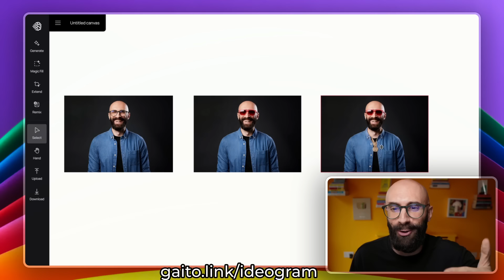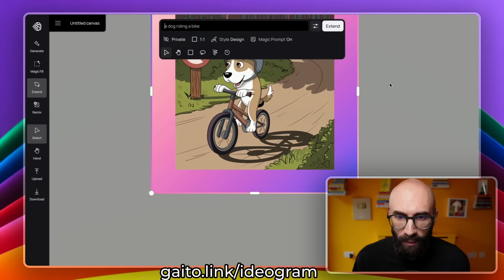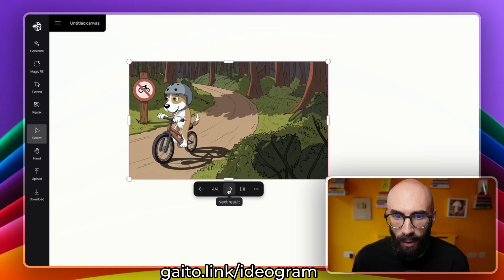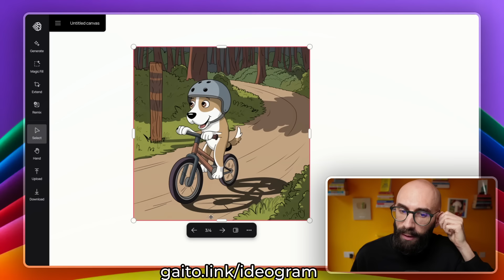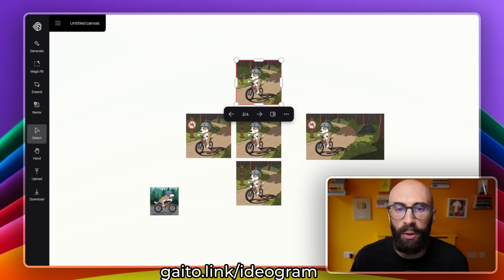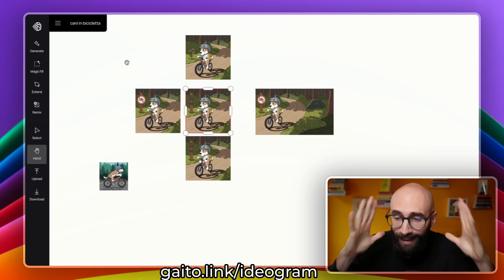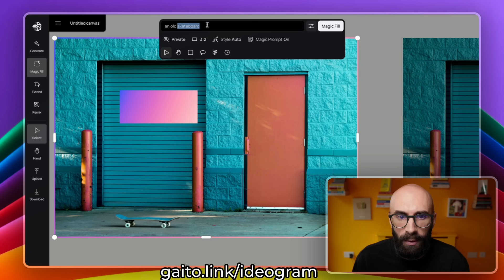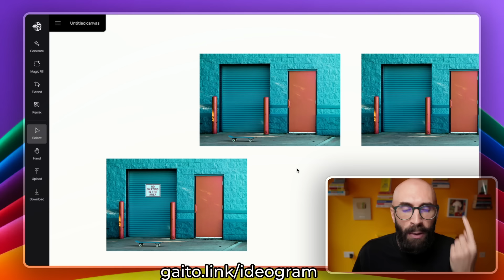Modifica le TUE FOTO con questa AI [Tutorial Ideogram Canvas]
per avere 100 crediti bonus sull'abbonamento

Ideogram ne ha sganciata un'altra!

La nuova funzionalità Canvas è incredibile e permette di modificare le immagini in vari modi.

La cosa veramente figa è che si possono modificare le immagini generate da noi, quelle generate da altri e anche foto e immagini caricate da noi in piattaforma.

Significa che puoi fare modifiche a tue foto: eliminare oggetti, aggiungere oggetti, modificare aree dell'immagine, aggiungere testi e tanto altro.

SPETTACOLARE!

Buona visione 😎

Hai bisogno di una VPN? Prova NordVPN da questo link e hai 4 mesi gratuiti extra

Un grazie speciale a questi abbonati al canale:
Vincenzo Paolo
Stefania Giordani
Alberto Negro
Maria Francesca Belcaro
Alessio Farinella